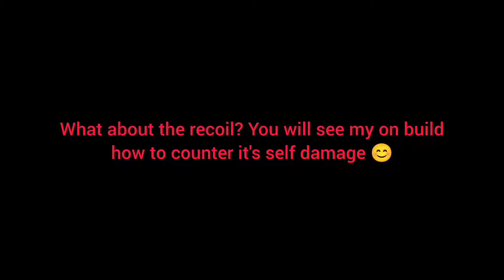Toram Online | Lvl 280 Tank Katana "Tanktana" Build ~ For Fun Build!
This video is for the showcase of my Tank katana build (Not recommended to build). Tank katana has many flaws like its unable to flinch,tumble and stun with 100% per cast and it's weak against fractional barrier as it doesn't have an iframe. Tho I still find it fun to play since it is unique!